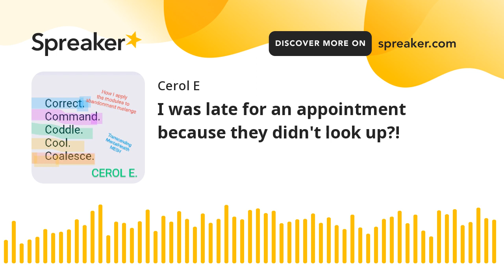I WAS NOT LATE. They Just Chose Not To Pay Attention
don't go to a healthcare provider who only sees what they want to see. and I'm not talking about medical stuff either. I got accused of being late when I was 5 minutes early because I was stuck between their check-in policy and their bad signage and also unprofessional secretarial behavior. just because they didn't look up and because the sign was in the wrong place I missed my appointment.
this is the last of many irritating crazy making behaviors and treatments they've given myself and my roommate. don't go here.